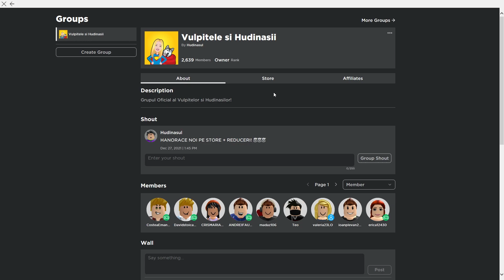IMI CHELTUI TOTI ROBUXII PE ROBLOX BROOKHAVEN RP